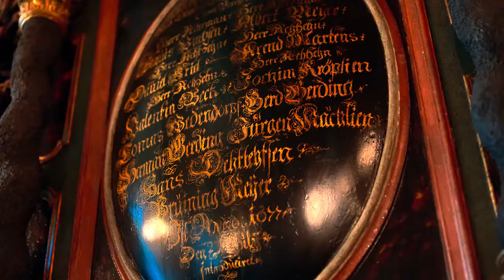SONY 4K HDR 60fps - for Sony 4K Ultra HD TV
sony 4k hdr demo
sony 4k hdr demo download
sony 4k demo video download
lg oled 4k demo video download
lg hdr demo
sony hdr demo
sony bravia 4k demo video download
lg 4k demo video download